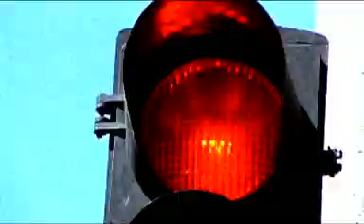United Nations Millennium Campaign - Goal 1 - End Hunger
UN MDGs - End Hunger
Stand Up, Take Action 2008 will be held over a 3 day period from Oct 17th -19th worldwide. Follow me & be a part of the millennium campaign.